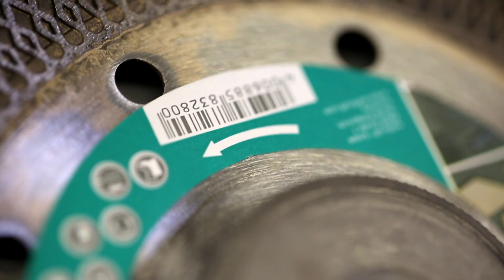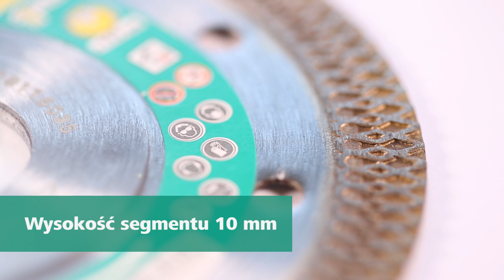Testujemy tarczę ”Pro Ceramic Turbo” na szlifierkę kątową | wolfcraft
Jak szybko i precyzyjnie dociąć płytki ceramiczne, granit, czy płyty z kamienia? Najlepiej tarczą diamentową na szlifierkę kątową ”Pro Ceramic Turbo" od wolfcraft. Gwarantuje nie tylko łatwe i bezproblemowe cięcie lecz również równomierną pracę i stabilność w trakcie cięcia.

Tarcze dostępne są w średnicach Ø 115 mm (Nr- Art. 8328000) i Ø 125 mm (Nr-Art. 8329000)

Tarcza jest odpowiednia do profesjonalnych zastosowań.

Najważniejsze zalety i cechy tarczy diamentowej ”Pro Ceramic Turbo":

- odpowiednia dla: szlifierka kątowa
- wersja: spiekana, zamknięta krawędź ze strukturą plastra miodu, wyjątkowo cienka (1,4 mm)
- szybkość cięcia: max. 80 m/sec
- wzmacniany kołnierz do bezpiecznego stosowania
- otwór Ø 22,2 mm

Jeśli masz pytania lub wątpliwości  skontaktuj się z naszym trenerem produktowym pod numerem            + 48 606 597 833

Po ciekawe informacje oraz cotygodniową dawkę  podpowiedzi i pomysłów na temat korzystania z naszych narzędzi zaglądaj tutaj: